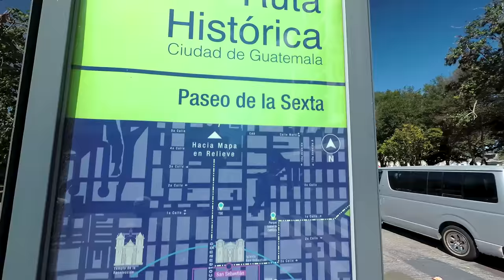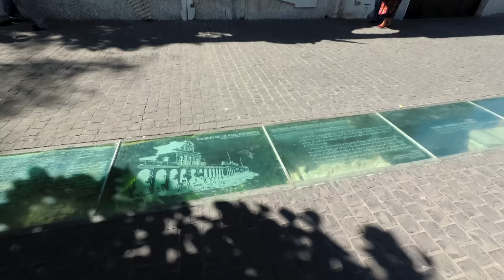Guatemala City 2018 Walk Historic Center (Zona 1)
In the video I am in Zona 1 in Guatemala City, Guatemala. The area I am in is the old historical center.

Google traductor:
En el video, estoy en la Zona 1 en Ciudad de Guatemala, Guatemala. El área en la que estoy es el antiguo centro histórico.

Equipment used to make this video:
1/4 to 1/4 thread camera adapter.

Insert these links in your YouTube video description:
Thanks, Richard